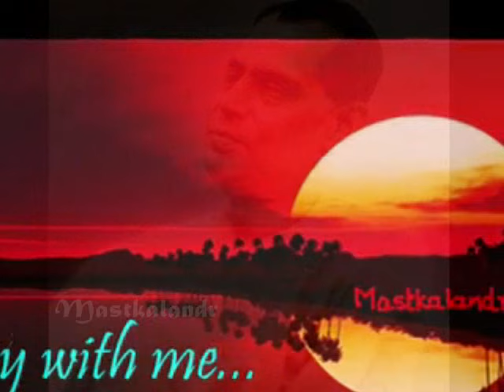baba man ki aankhen khol..teri gathri me laga chor musafir_Dhoop Chhaon1935_K C Dey_R C Boral_a tri_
Songs: baba man ki aankhen khol..Teri gathri me laga chor musafir jaag jara..
Film : Dhoop Chhaon,1935,
Singer : K C Dey,(Krishna Chandra Dey ),
Lyricist : Pt. Sudarshan ,
Music Director : R C Boral(Rai Chand Boral)
Story Writer: Sudarshan ,
Cast : Biswanath Bhaduri,Vikram Kapoor, Krishnachandra Dey,Sardar Akhtar,Pahadi Sanyal,Devbala ,Nagendrabala,Umashashi,
Director/screenplay/Cinematographer : Nitin Bose,
Lyrics :-

baba man ki aankhen khol

duniya kyaa hai ek tamaasha
chaar dinon ki jhoothi aasha
pal me tola pal me maasha
gyaan tarazu leke hath mea
tol sake to tol
baba man ki ankhen khol

gala kitna pyaara hai
itna acha gaana kabhi suna hai
kaisi dard bhari aawaaz hai

matlab ki sab duniyadaari
matlab ke sab hain sansaari
jag me tera wo hitkaari
tanman ka sab zor lagaakar
naam hari ka bol

2}
Teri gathri me laagaa chor
musaafir jaag jara
jaag jara
musaafir jaag jara
jaag jara
aaj jara sa fitna hai ye
tu kahta hai kitna hai ye
do din me ye badhkar hoga munhfat aur munhjor
musaafir jaag jara
teri gathri me laaga chor
musaafir jaag jara
jaag jara
neend me maal ganwaa baithega
apna aap luta baithega
phir peeche kuch nahin banega
laakh machaye shor
shor
musaafir jaag jara
musaafir jaag jara
teri gathri me laaga chor chor..

Krishna Chandra Dey (K.C. Dey 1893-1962) Composer, Actor
He was S.D. Burman's first musical teacher and mentor. He worked for New Theatres in Kolkata until 1940.
He is best remembered for his Kirtan songs.

K.C. Dey was one of the leading musicians of Bengal cinema, particularly the New Theatres' of Calcutta, in an era dominated by stalwarts such as K. L. Saigal and Pankaj Mullick. It was K.C. Dey who influenced Manna Dey to take to music. Otherwise he would have ended up as a barrister, which his chartered accountant father wanted him to be.

Krishna Chandra Dey was born in Calcutta in 1904. He developed a strong liking for kites at the age of 13 and his lust for kite flying ultimately costed him his eyesight, which he lost because of flying kites in strong daylight. Thereafter, he became 'Andh Kavi' K. C. Dey. After having lost his vision, his love for music grew very intensely and he received intense training in music under various renowned experts including Ustaad Dabbeer Khan.

K. C. Dey used to sing for films of Calcutta's East India Company (of Kardar Saheb) and New Theatres. Among the films to which K.C. Dey rendered his voice of rich timbre were Puran Bhagat, Devadas (in Hindi and Bengali, directed by Pramatesh Barua), Vidyapathi, Dhartimatha, and Bhagyachakra. His song "Jao Jao Aye Mere Sadhu" from the New Theatres' film Puran Bhagat (1933), with hardly any orchestra, except perhaps the harmonium and the cymbals, still enthrals music lovers who prefer the pristine film music of old to the high decibel sing-song which is the only film music today's children know of. He used to travel to Bombay for his recordings. He sang 'Bhagwaan Karega Madad Teri..' and 'Na Ranj Kar Badnaseeb Bharat..' in Educated Wife (1934). Finally he shifted to Bombay in 1942.

In Bombay he tried his hands in Music Direction too, apart from singing. His noticeable films were 'Badalti Duniya' and 'Devdasi'. He was not comfortable in Bombay, he started degrading. His songs and music started lacking his original natural touch. He returned to Calcutta in 1946 and people gradually forgot the melody of his magnificent voice. He passed away in 1962, in Calcutta leaving no one behind since he remained bachelor.

K. C. Dey had an unparalleld voice. No other singer of his era or times to follow could match his talent. His voice had the magical effect to touch any heart.

Nitin Bose (26 April 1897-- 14 April 1986) was an Indian film director, cinematographer and screenwriter of the nation's film industry. He was born in Calcutta and died in the same city. In the 1930s and early 1940s,
First use of playback singing in Indian films were in films directed by Bose in 1935: first in Bhagya Chakra, a Bengali film and later in the same year, in its Hindi remake Dhoop Chhaon. His most well-known work is Ganga Jamuna,
His 1935 film Bhagya Chakra was the first Indian film to use playback singing. The singers were K C Dey, Parul Ghosh and Suprabha Sarkar. The movie was remade in Hindi with the title Dhoop Chhaon, which was the first Hindi film to use playback singing.